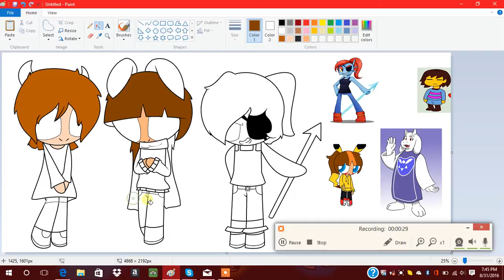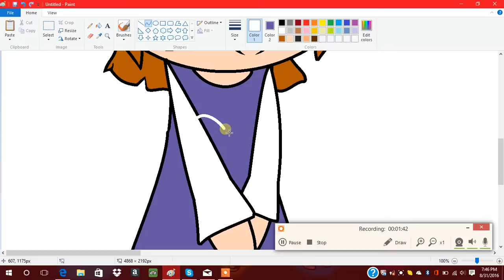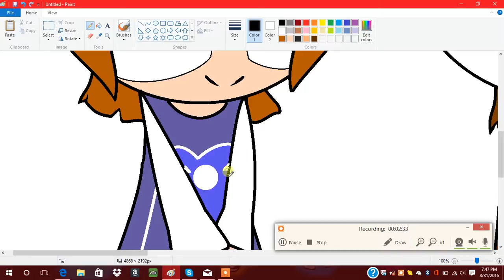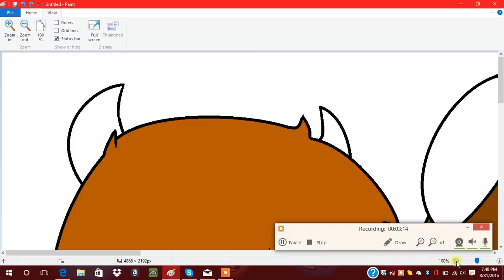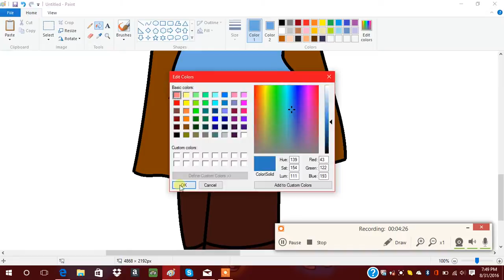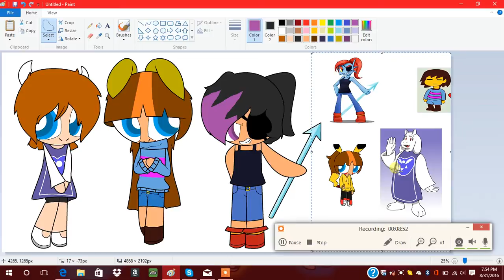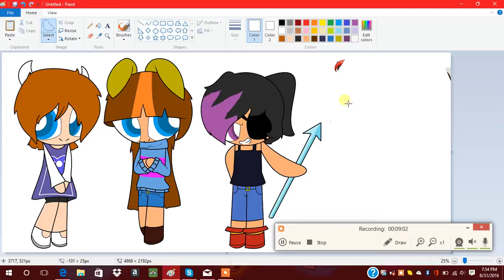Toriel,Frisk, and Undyne